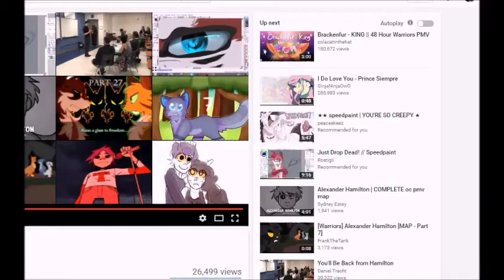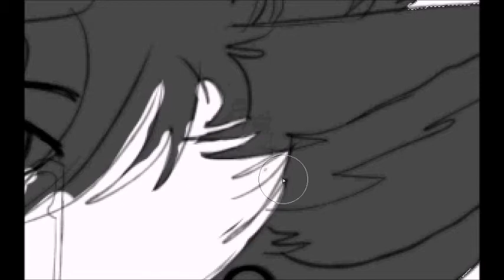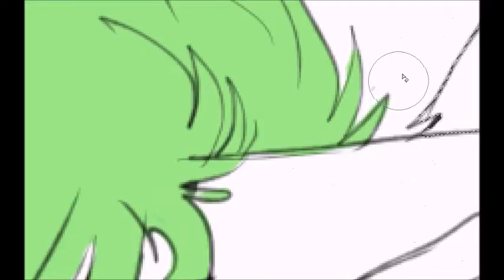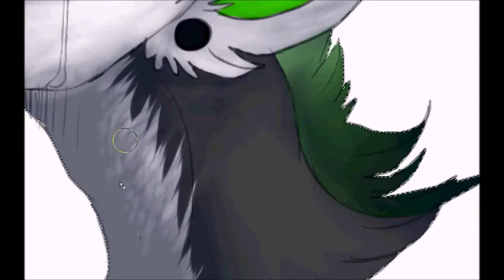Please speedpaint [Graphitewolfi2016]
i was stressing over exams, im ok now tho ^-^
so i drew my fursona kaito, its a new style and idk if i like it yet but i will be mass uploading my speedpaints soon. so keep an eye out.
also fursuit videos coming soon!
songs are listed in the video.